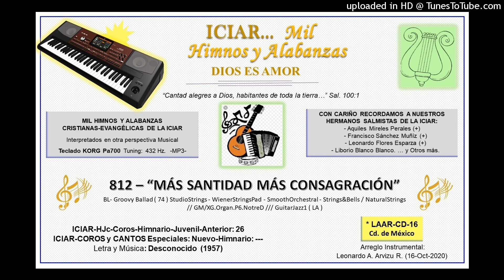812 - MÁS SANTIDAD MÁS CONSAGRACIÓN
812 - “MÁS SANTIDAD MÁS CONSAGRACIÓN”

BL- Groovy Ballad ( 74 ) StudioStrings - WienerStringsPad - SmoothOrchestral - Strings&Bells / NaturalStrings // GM/XG.Organ.P6.NotreD /// GuitarJazz1   ( LA )

ICIAR-HJc-Coros-Himnario-Juvenil-Anterior: 26
ICIAR-COROS y CANTOS Especiales: Nuevo-Himnario: ---

Arreglo Instrumental: Leonardo A. Arvizu R. (15-Oct-2020)  CD-16
(Teclado: KORG Pa700.  Tuning 432 Hz.  -MP3-  *17-Nov-2018…)

Más santidad,  Más consagración,
Más actividad  En tu comisión;
México para Cristo;  Es nuestra misión,

ICIAR MIL HIMNOS Y ALABANZAS - DIOS ES AMOR - SALMO 100 – LAAR – LEONARVIZUR – CD-16